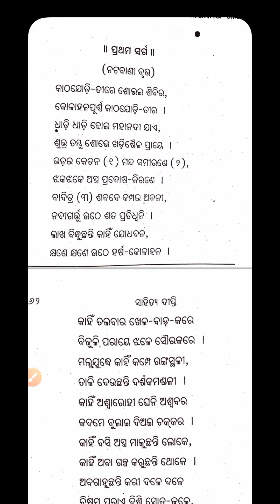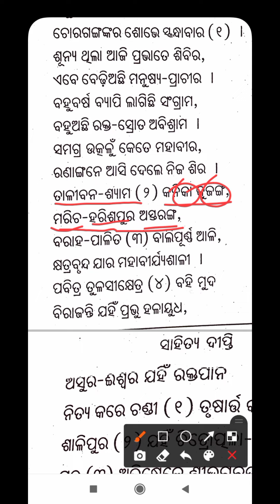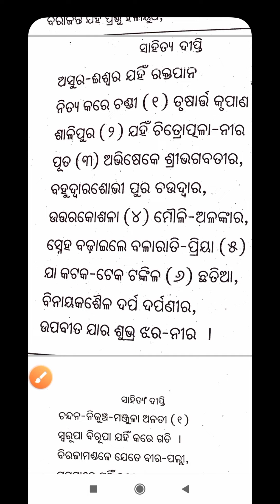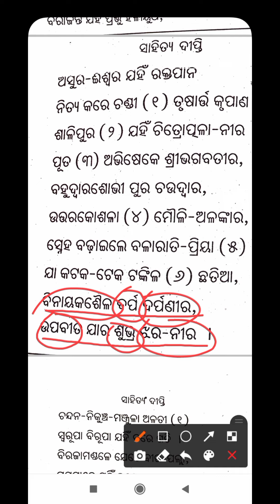Nandikeswori/Radhanatha Raya/part-2/+2 1st year optional odia/sahityadipti/sahityasindhusvstutorial